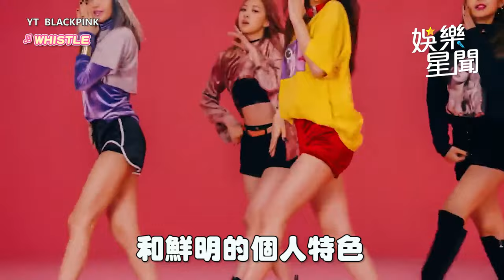BLACKPINK確定全員續約！YG娛樂股價狂飆2成慶祝｜三立娛樂星聞